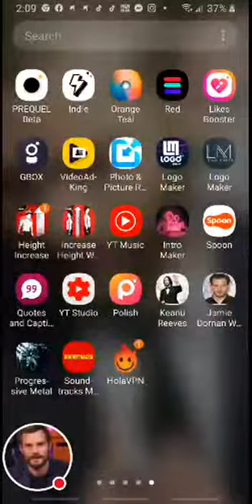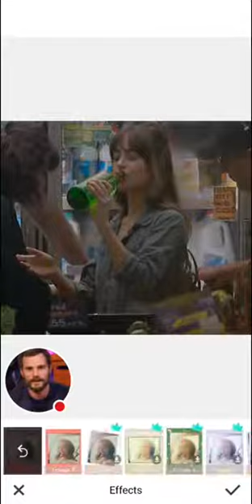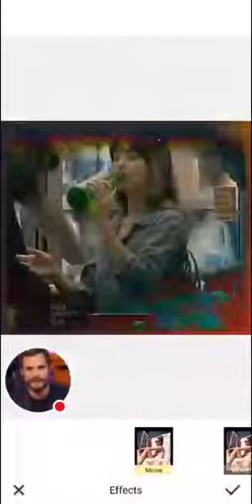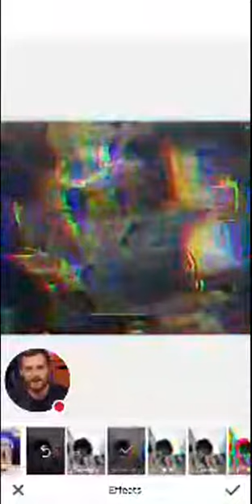Dakota Johnson Mood Tuesday, September 22, 2020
Jamie Dornan Actor Model Sexy Refrigerator Magnet Size 2.5" x 3.5"

The Fall Complete Series
Jamie Dornan (Actor), Gillian Anderson (Actor), Allan Cubitt (Director)

Come Play With Mr. Grey - Jamie Dornan 11 Oz White Ceramic

Jamie Dornan Celebrity Mask, Flat Card Face, Fancy Dress Mask

JAMIE DORNAN Sexy in Bathtub Refrigerator Magnet Size 2.5" x 3.5"
Direct link to Amazon

Homedecora Jamie Dornan Ultra-Soft Micro Fleece Blanket Soft and Warm Digital Printed Blanket Flannel Throw Blanket for Children/Adults (80" X 60")

Phone Case Jamie Dornan Compatible with iPhone 6 6s 7 8 X XS XR 11 Pro Max SE 2020 Samsung Galaxy Shock Bumper Anti

Phone Case Jamie Dornan Clock Compatible with iPhone 6 6s 7 8 X XS XR 11 Pro Max SE 2020 Samsung Galaxy Charm Shockproof Funny

Phone Case Jamie Dornan Compatible with iPhone 6 6s 7 8 X XS XR 11 Pro Max SE 2020 Samsung Galaxy Shockproof Waterproof Funny

Jamie Dornan - Esquire 2021 Wall Calendar

Jamie Dornan/Fifty Shades Of Grey 8 x 10/8x10 GLOSSY Photo Picture IMAGE #3 [Unknown Binding]